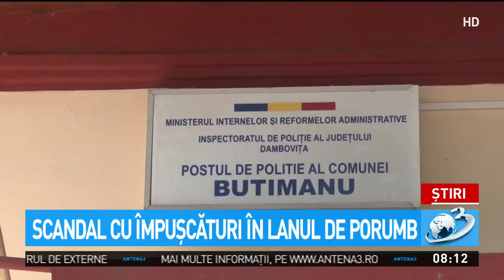Scandal cu împușcături în lanul de porumb. Doi bărbați au fost atacați cu topoarele de către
Scandal cu împușcături în lanul de porumb. Doi bărbați au fost atacați cu topoarele de către hoți